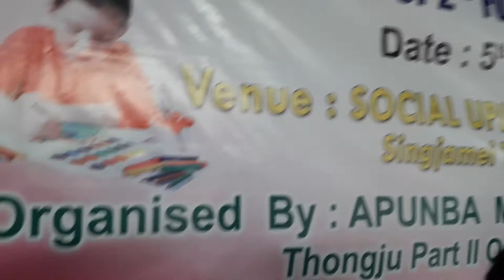Painting competition 5aug 2018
Apunba manipur huyen langlon lup.